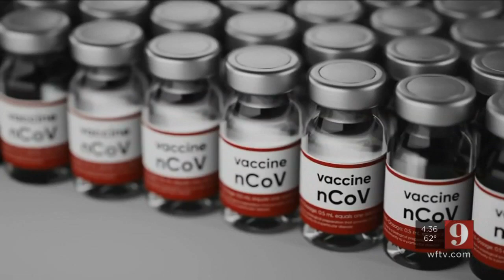Pandemic Impact: Brevard County